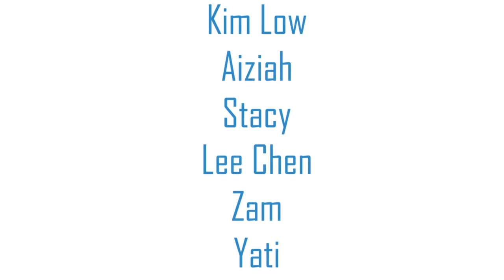Kids Brand Ambassador | Kids Public Speaking | Johan Speaking Academy | Sunway Lagoon - Farha